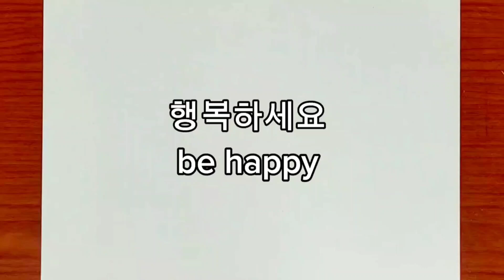포켓몬 15종류 그리기 한번에 모아보기